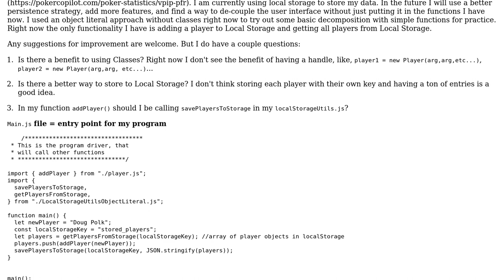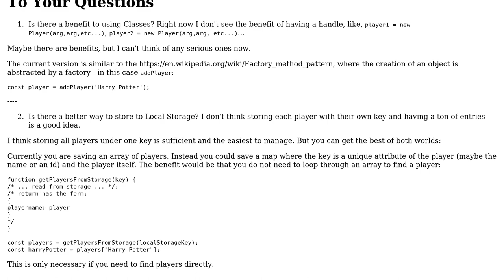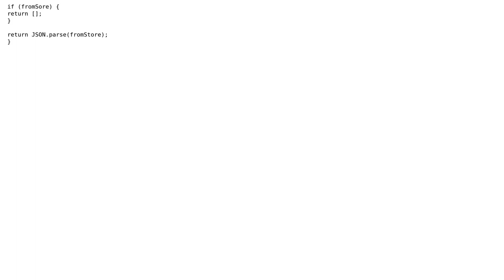Code Review: Adding and Retrieving Players in a simple Pre-Flop Poker Hud with Local Storage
With thanks & praise to God, and with thanks to the many people who have made this project possible! | Content (except music & images) licensed under CC BY-SA | Music | Images & others | With thanks to user Salvatore Allegra user Roman user Peilonrayz and the Stack Exchange Network Trademarks are property of their respective owners. You are responsible for your own actions.